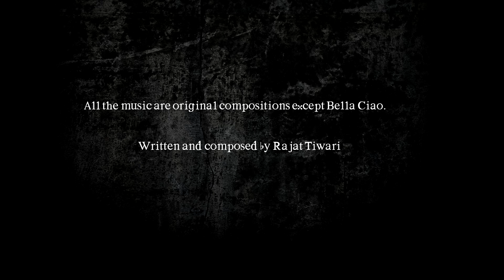Creepy Music Box | 30 minutes of best music box medleys volume 3 | Free download links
Hello,
thank you for loving all my music box compositions.
With the success of both 30 minutes of music box videos i present to you
the third volume. It contains all varieties of music box compositions composed
with different kinds of music boxes.
I do not know how to sound creepy because every creepy music of mine calms you down.
So enjoy the music and let me know which is your favorite music.

All the music in this video are my original compositions except Bella Ciao

Written and composed by Rajat Tiwari

You can use these music in your non commercial videos. Write Rajat Tiwari or Private Hell Productions
as composer in the credits .

You can download these music from the following .

1 Night of a serial killer 0:37

2 Kaancha  3:37

3 Merry go round  6:33

4 Delilah  8:31

5 Sweet Sinner  11:22

6 A vampire's wish  12:34

7 Return to the haunted house  16:15

8 Friendly ghosts of the woods 19:45

9 Another carnival music   21:48

10 My lovely doll   25:27

11 Bella Ciao  27:02

creepy music box

00:00 Intro
0:37  Night of a serial killer
3:37  Kaancha
6:33  Merry go round
8:31  Delilah
11:22  Sweet Sinner
12:34  A vampire's wish
16:15  Return to the haunted house
19:45  Friendly ghosts of the woods
21:48 Another carnival music
25:27  My lovely doll
27:02  Bella Ciao